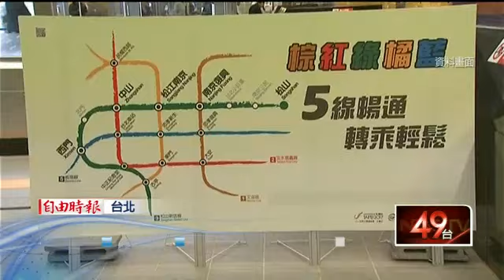全台首創！捷運親子車廂 12月貼心上路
【壹電視報導】台北捷運研議多時的親子車廂，12月起將在松山新店線列車試辦，為全國軌道運輸首例。